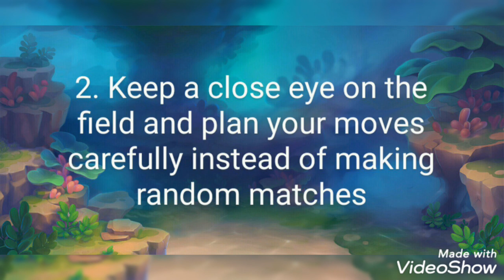Tips for beating FISHDOM levels